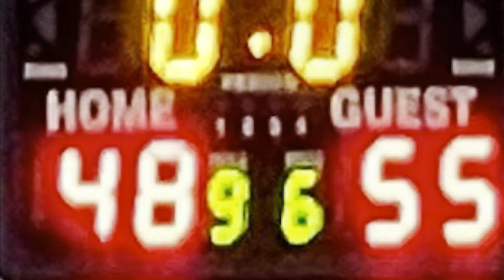Championship Game McGee Summer Jamfest 2022 - TNT Hoopsquad 2026 vs Tennessee Brigade (W)